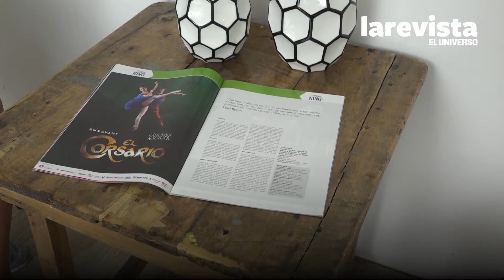Ensayos de El Corsario (ballet)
La compañía guayaquileña En Avant presenta El corsario en la sala principal del Teatro Sánchez Aguilar, este 1, 2 y 3 de junio de 2018.